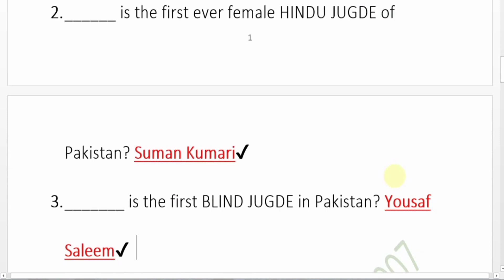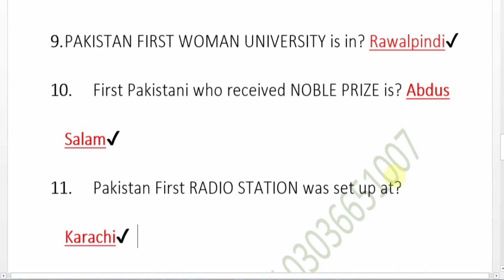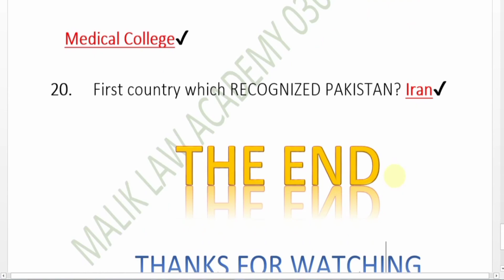Video 3 | LAT Pak studies | One liner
Query Solved.

AssalamoAlikum.

In This video you will get most important one liner law Admission Test LAT Pak studies material. It's most related to exam material.

law admission test past papers,
law admission test preparation,
most repeated pakistan studies mcqs,
one liner of pak studies,
lat pakistan studies mcqs,
pakistan studies mcq,
lat islamic studies mcqs,
top 50 most repeated pakistan studies,
law admissions test past paper,
pakistan studies,
law admission test 2023,
llb ,
Law,
Maliklawacademy,
Malik Law Academy,
maliklawacademy